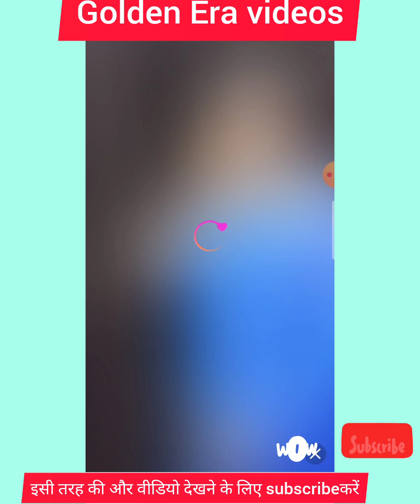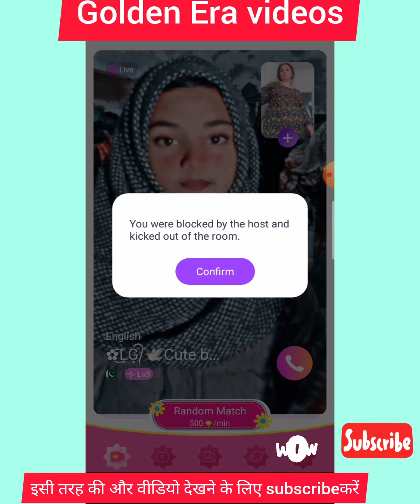cute Indian Desi girl live broadcast new video ll Indian bhabhi romantic live streaming in hindi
hot desi bhabhi romantic short video#trendingshorts sexy desi Chachi#village girlssexy bhabhi live broadcast llSuper hot bhabhi ki Chamet video llDesi bhabhi
 videollDesillDesiNew hot desi sexy bhabhi live chat video ll village aunty sexy romantic video ll chikni Chachi
talabh
sexy webseries
hot village aunty
hot village bhabhi
cute girl hot video
XXX movie
blue films
nangi videobigo video
bigo live videoDesi chikni bhabhi ki chamet live video ll fun with hot bhabhi on chamet llHot college ki ladkiyan .Hot bhabhi Desi bhai chat video
bhabhi romantic video
xxx romance
hot aunty bathroom scenDesi anuty imo call recording new llhot bhabhi Desi bhabh romantic video
Bathroom video
Dever bhabhi sex .
Xxx movie scene .
college girls hostel videoDesi bhabhi romantic video llHot white girl chamet broadcast llBig boobs girls romance